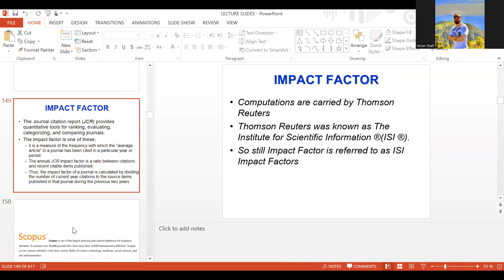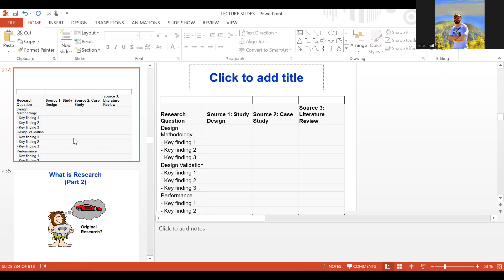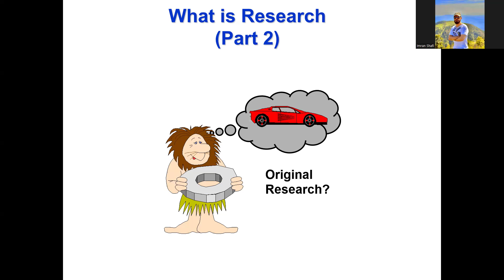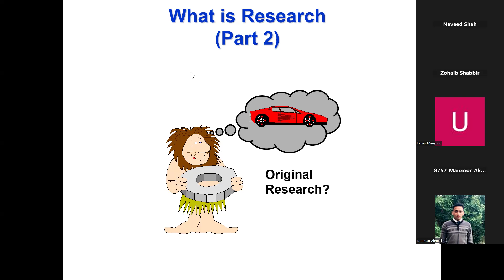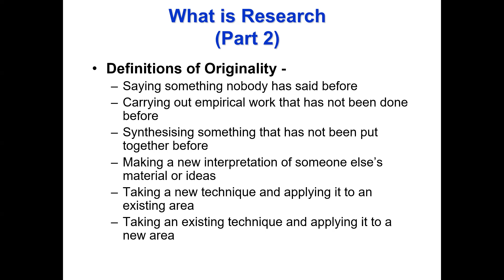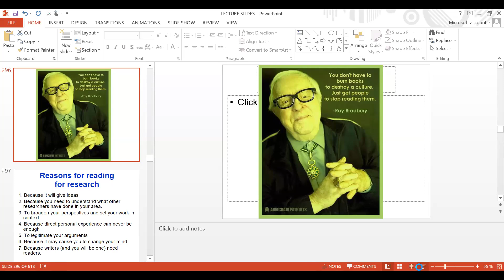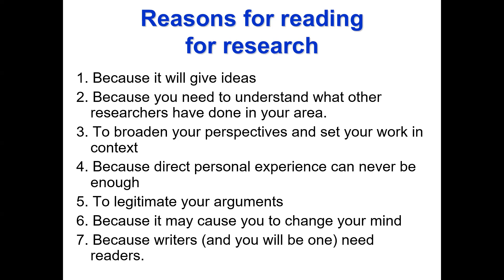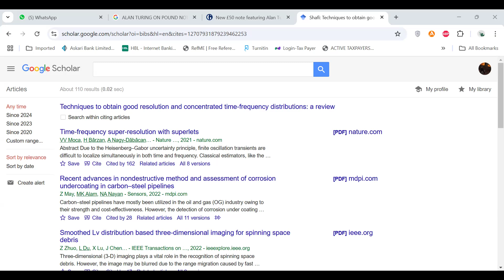LEC 9 NOV 24 PART A